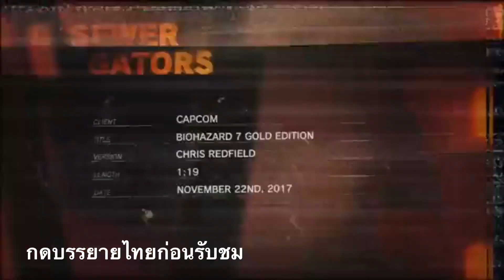เทปเล่าประวัติคริสและห้องลับลูคัส Sewer Gators Vol. 2 - Resident Evil 7 Gold Edition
End of Zoe และ Not A Hero วางขายช่วง 12 ธันวาคม 2017

เข้ากลุ่มในเฟสบุ๊คเพื่อมาคุยกัน